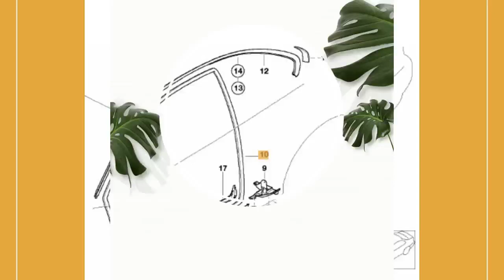Cantonera/Junta de goma de las puertas delanteras BMW E46 Coupe y M3. Original de BMW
Cantonera/Junta de goma en color negro, de las puertas delanteras
para BMW E46 Coupe y M3 Coupe

Disponible lado derecho y/o lado izquierdo (a elegir)

Disponible en color negro, beige y gris (a elegir)

Es la pieza nº 10 del diagrama.